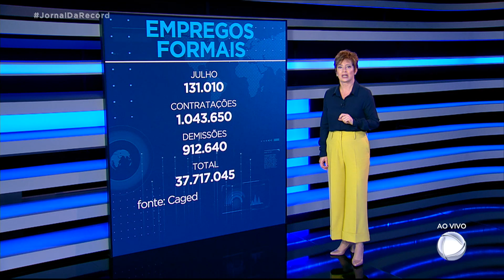Brasil cria 131 mil vagas de emprego em julho e interrompe série negativa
O Brasil criou em julho 131 mil vagas de emprego com carteira assinada. O resultado interrompe uma série de quatro meses de mais demissões do que contratações. Em julho, foram contratados pouco mais de 1 milhão de trabalhadores e demitidos cerca de 912 mil.